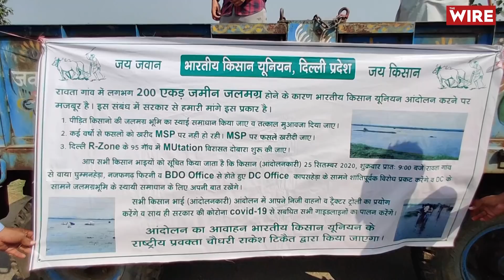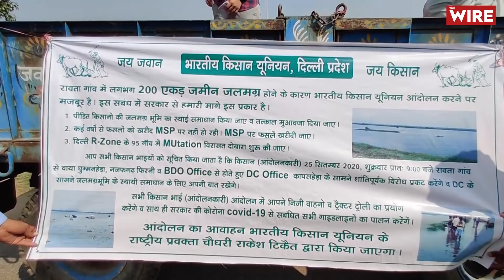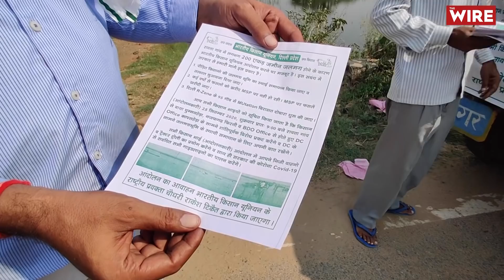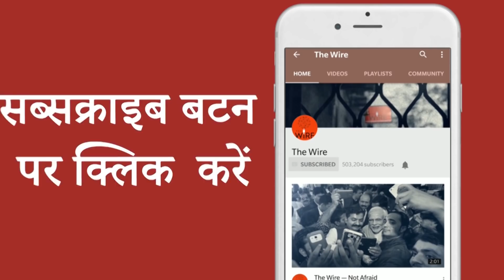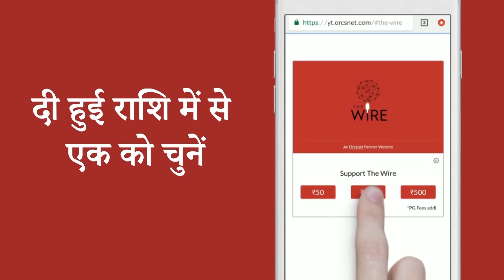Flooded by Gurgaon Waste Water, Villagers in Raota, Delhi, Have Been Suffering for the Past Decade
Ismat Ara reports: A small village in Delhi, Raota, has suffered for years because of unplanned and unauthorised construction around them. More than 700 acres of their farms were submerged in wastewater coming from Gurgaon, Haryana this year, thanks to the overflowing Najafgarh drain.

The village doesn't have panchayat. Instead, it has a councillor, who the farmers say, doesn't  raise or understand their issues.

On Friday, while farmers nationwide protested the Centre's farm bills, the farmers of Raota raised an important question. The AAP government in Delhi is protesting against what they call anti-farmer policies. But why has it not done anything substantial to help the cause of these farmers in their own state?

Many farmers with acres of erstwhile fertile land are now forced to buy vegetables and grain from outside. They say they have not received any relief from the state or Central government.